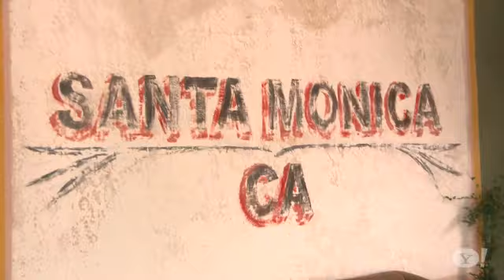Facts of Life Star Today